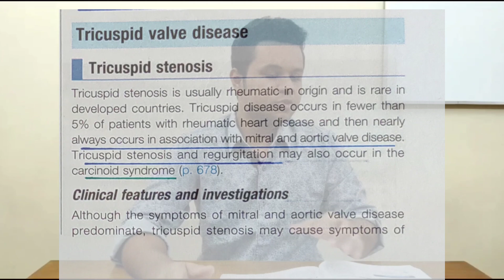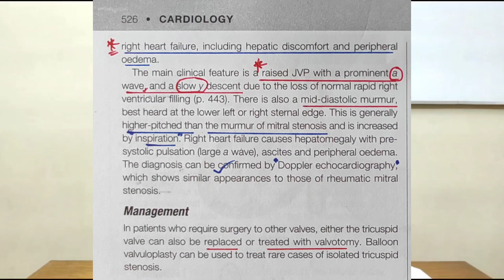Tricuspid Stenosis (Davidson based discussion)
What is Tricuspid Stenosis? Tricuspid Stenosis means the tricuspid valve doesn't open properly. Here we discussed about the pathogenesis, clinical features, investigation, management of tricuspid Stenosis.